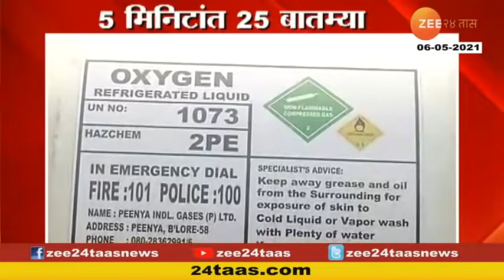Clashes Between 2 families over Property Dispute | जागेच्या वादातून 2 कुटुंबात तुफान हाणामारी